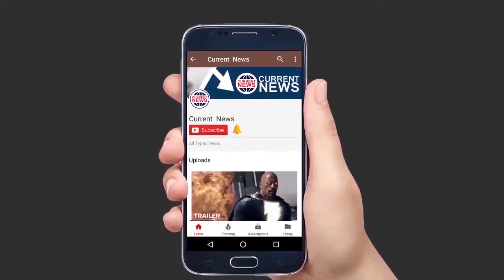Ayushmann Khurrana At Vogue Women Of The Year Awards 2018